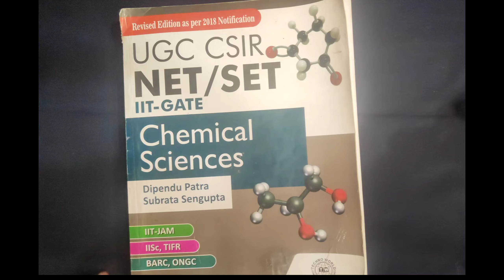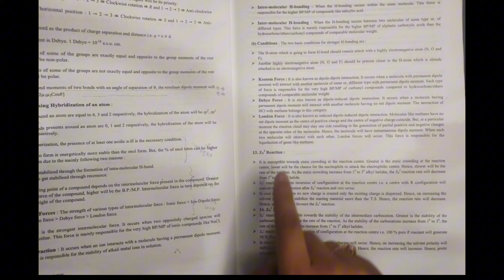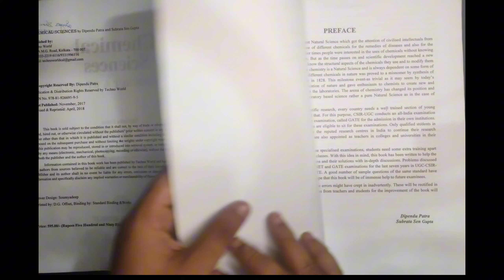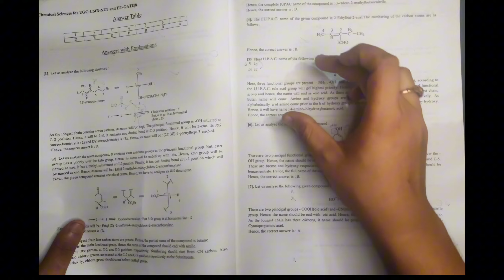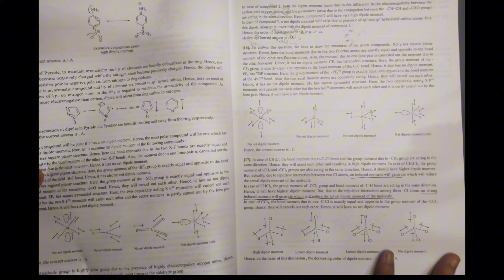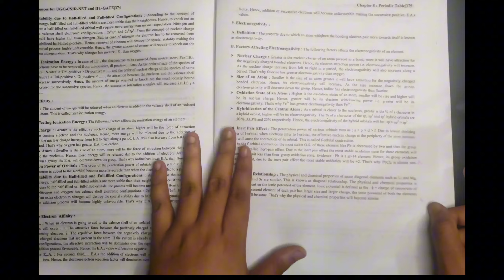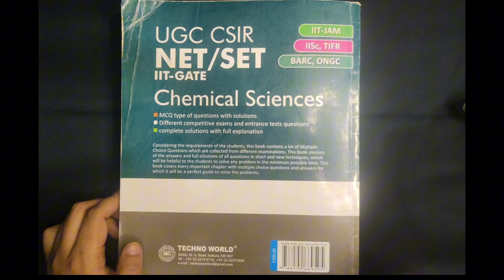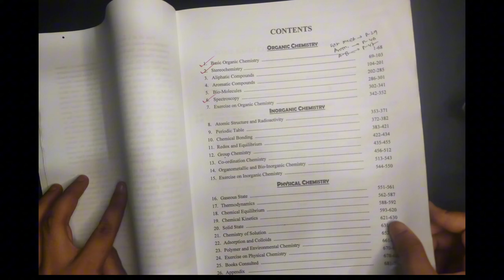BEST PRACTICE BOOK FOT IIT JAM , TIFR, NET, GATE, BARC CHEMISTRY - BOOK REVIEW - SAGAR BHOWMICK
IITJAM